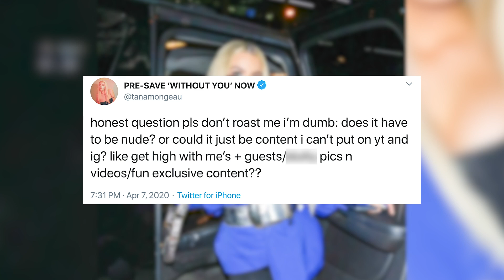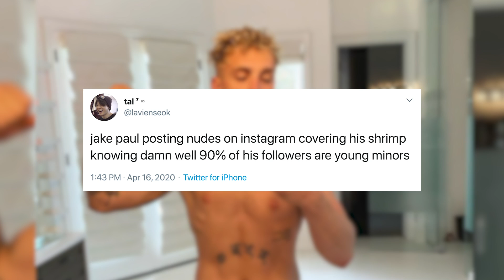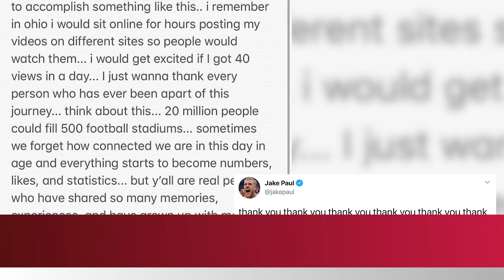Jake Paul Poses NUDE & Teases Starting Only Fans Account!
Jake Paul is sending fans into a frenzy after sharing a completely nude picture of himself on social media and teases that he is going to follow in Trisha Paytas’ shoes!

Hey what’s up you guys it’s Sussan Mourad here with Clevver News ready with all the latest updates you need to know, so lets break down all this Jake Paul news shall we?